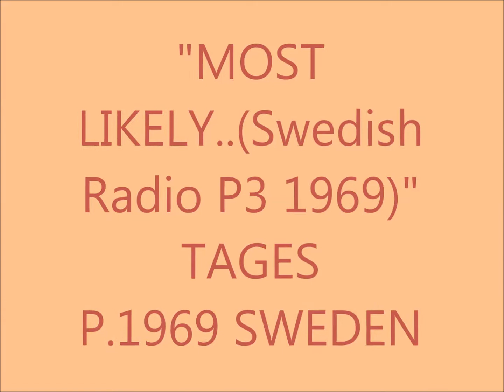"MOST LIKELY ( LIVE AT SWEDISH RADIO P3 1969)" TAGES P 1969